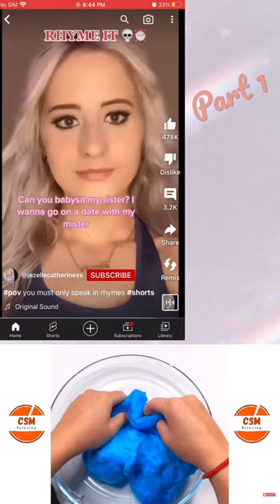POV: U can only speak rhymes. ||Credits to blushingbb